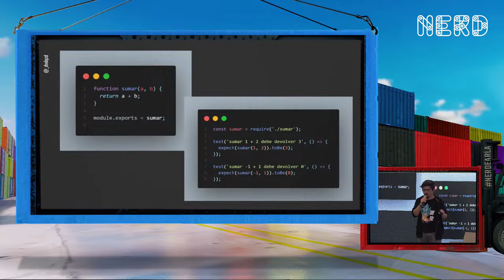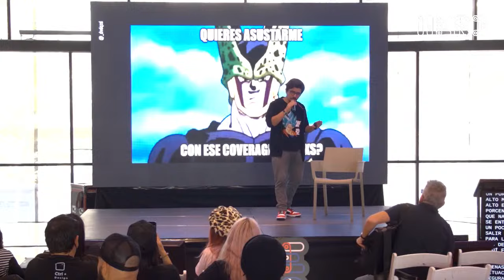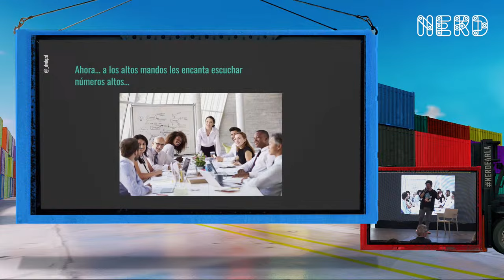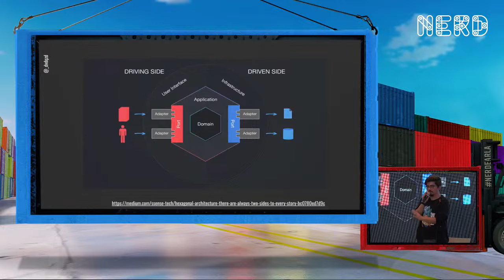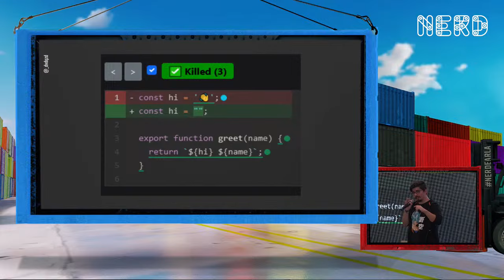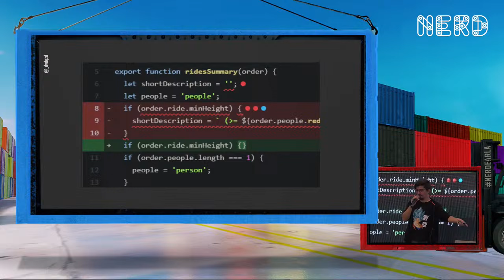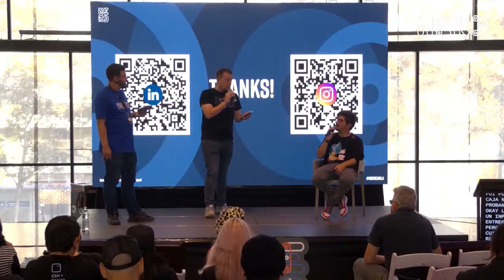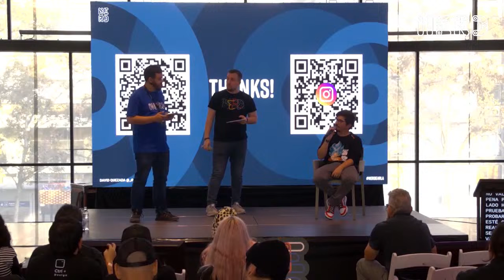Desvelando la ilusión: Por qué el coverage por sí solo es engañoso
¿Qué tan confiables son realmente tus pruebas de software? Únete a esta exploración profunda de por qué la cobertura de pruebas por sí sola no es suficiente para garantizar la calidad del código. Descubrirás por qué la cantidad de pruebas no siempre se traduce en efectividad y cómo, a menudo, las apariencias pueden ser engañosas.

Exploraremos cómo las pruebas de mutación pueden arrojar luz sobre las debilidades de tus pruebas existentes y ayudarte a identificar áreas críticas de mejora. Aprenderás a enfocarte en la calidad de las pruebas en lugar de su cantidad, asegurando que tu código esté verdaderamente preparado para enfrentar los desafíos del mundo real.

Únete a esta charla para desentrañar los mitos de las pruebas de software y descubrir cómo adoptar un enfoque más inteligente para las pruebas, construyendo así software más robusto y fiable.

Sobre David Quezada: Desarrollador Backend / Chile.
A los 9 años me enseñaron a usar MS-DOS y en ese momento decidí ser programador.
Aparte de desarrollar soy profesor de desarrollo backend y colaborador de algunas comunidades de desarrolladores en mi país. Siempre estoy disponible para ayudar a los nuevos devs y me considero un javascript advocate.